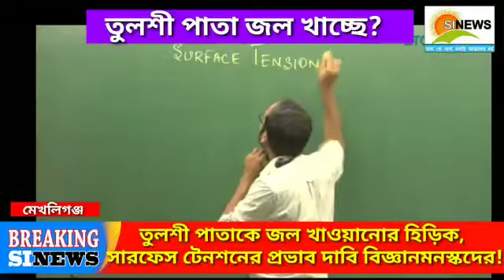তুলশী গাছ পাতা দিয়ে জল খাচ্ছে! দেখুন ভিডিও ও সত্য কি জানুন